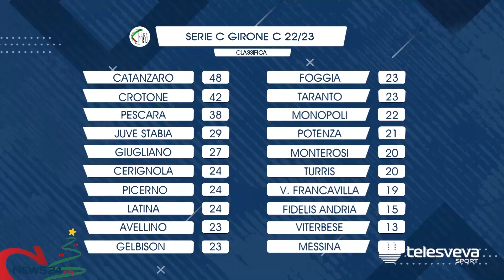TARANTO | Taranto da playoff: merito dell'effetto "Iacovone"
E domenica Capuano torna a Messina